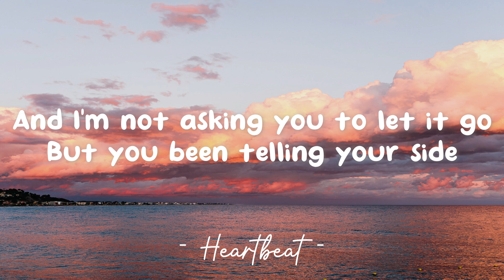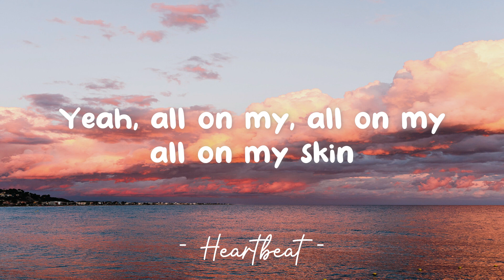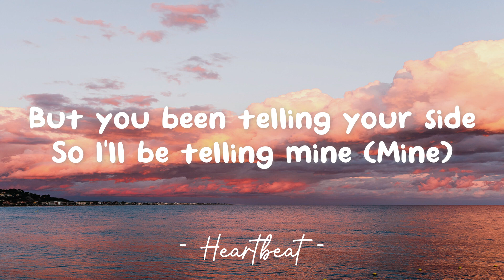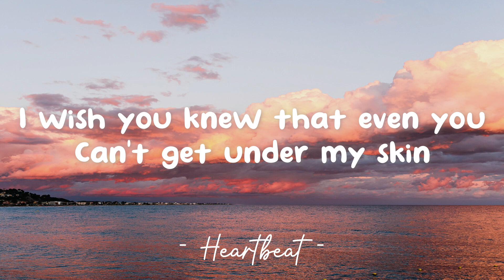Skin - Sabrina Carpenter (Lyrics) 🎵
Lyrics video for "Skin" by Sabrina Carpenter.